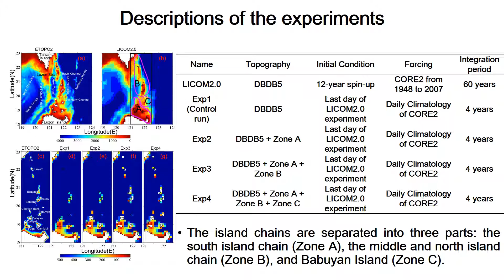Influence of Island Chains on the Kuroshio Intrusion in the Luzon Strait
Slideshow summary of: Influence of Island Chains on the Kuroshio Intrusion in the Luzon Strait

Zhida HUANG, Hailong LIU, Pengfei LIN, Jianyu HU

Abstract
By applying a global high-resolution (1/10°) OGCM, the influence of the island chains in the Luzon Strait (LS) on the Kuroshio intrusion is studied systematically. The island chains in the LS are separated into three parts: the south island chain, the middle and north island chain, and Babuyan Island. One control and three sensitivity experiments are conducted by adding these three parts of the topography gradually. From comparisons of the circulation, temperature, and salinity structures, it is found that the south island chain decreases the westward bending of the main Kuroshio path, the middle and north island chain increases the westward bending, and Babuyan Island also increases the westward bending. These results are extremely clear in winter. Dynamic diagnoses suggest that the westward bending increases with an increase in the incidence angle of the Kuroshio and an increase in the Kuroshio east branch transport. Moreover, the middle and north island chain can split the Kuroshio into two parts, the Kuroshio west and east branches, which can be seen clearly in the satellite altimeter maps.